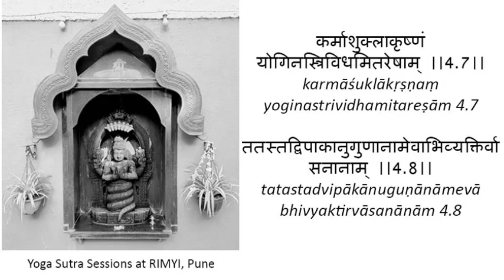Lesson 157: Ch 4 Sutra 7 to 8: Learning the yoga sutras with clarity and rigour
"Learning the yoga sutras with clarity and rigour"  is  a series of sessions by Srineet Sridharan with insights from Prashant Iyengar.
This session was conducted in RIMYI on April 9, 2023
कर्माशुक्लाकृष्णं योगिनस्त्रिविधमितरेषाम् ।।4.7।।
karmāśuklākṛṣṇaṃ yoginastrividhamitareṣām
ततस्तद्विपाकानुगुणानामेवाभिव्यक्तिर्वासनानाम् ।।4.8।। (tatastadvipākānuguṇānāmevābhivyaktirvāsanānām